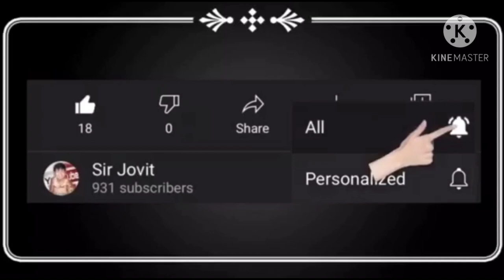Episode 5: YukaSerye Fur Shitzu 48 days DIY pregnancy update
48 days of Assumed Pregnancy hehehe